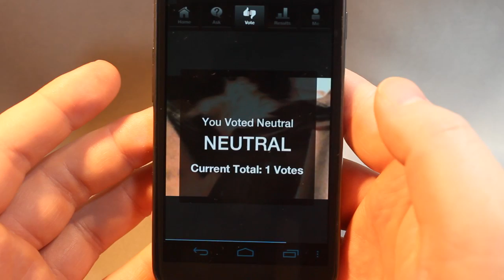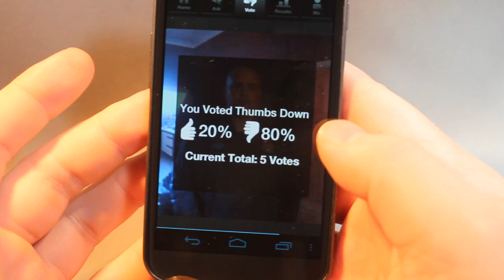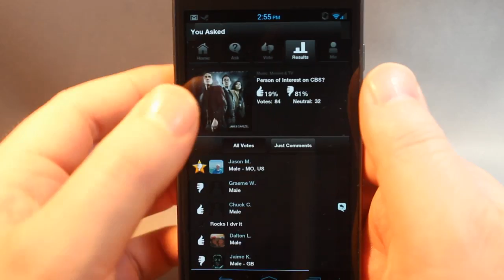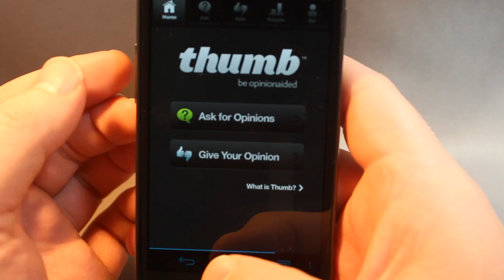Thumb Android App Review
A fun app to give or gain opinion from others. For more UK News and app reviews check hemorrdroids.net, follow @hemorrdroids or circle us at gplus.to/hemorrdroids.

Follow me @AndyCr15 and circle me at gplus.to/AndyCr15